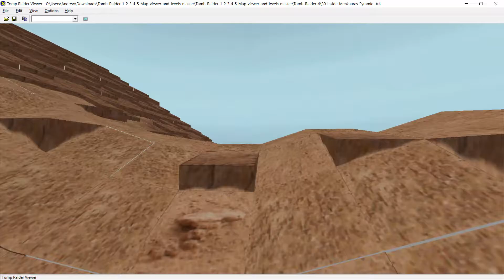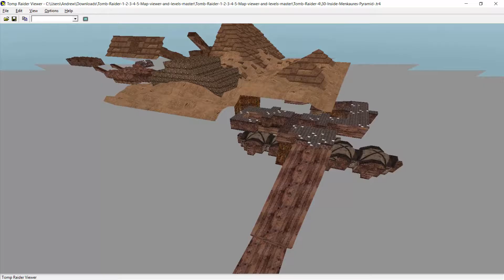30 Inside Menkaures Pyramid tombraider 4 tombviewer